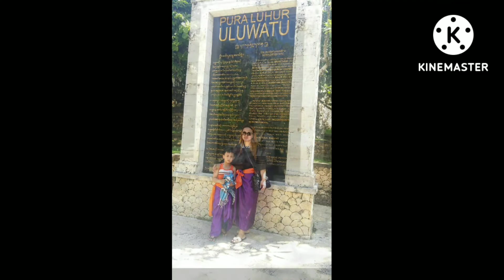SEKILAS BALI -LOMBOK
Wisata ke Bali - Lombok